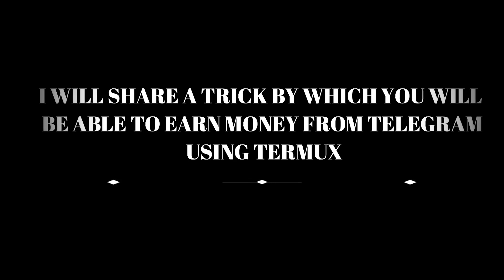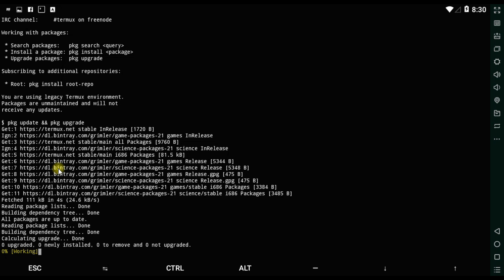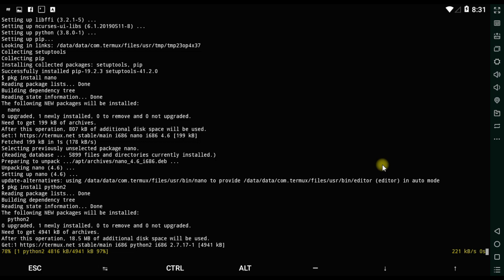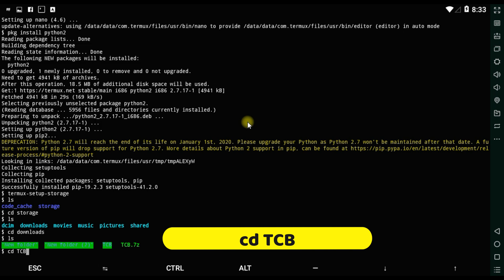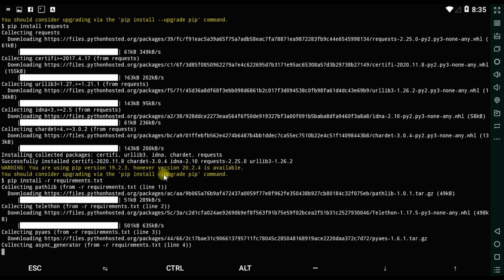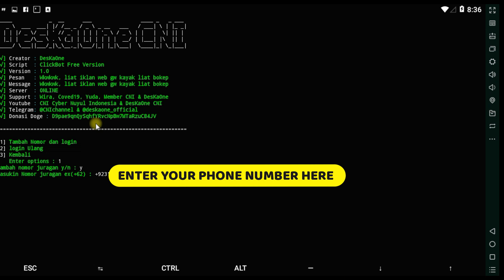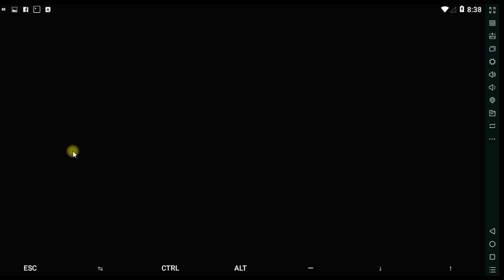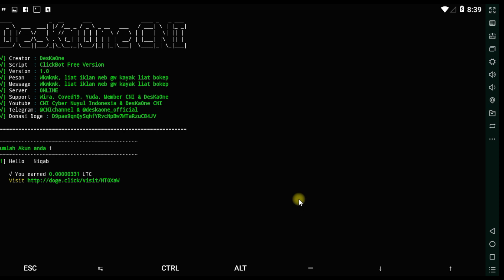Telegram Click Bots Auto Script|Earn Money From Telegram Using Termux|ALL CLICK BOTS IN ONE SCRIPT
Telegram ClickBots Link

BCH EARNING CLICK BOT

LTC EARNING CLICKBOT

BTC EARNING CLICKBOT

ZEC EARNING CLICKBOT

Doge Coin EARNING CLICKBOT